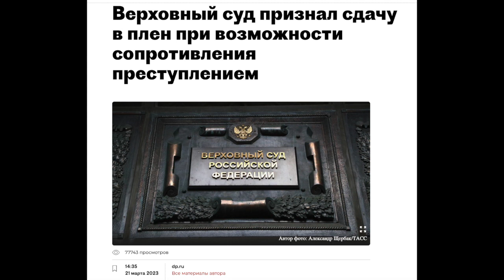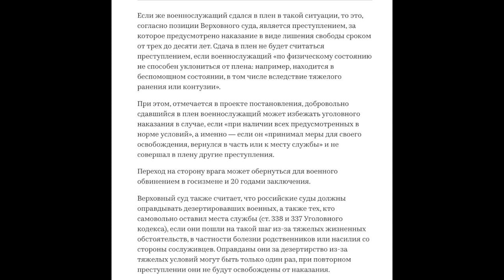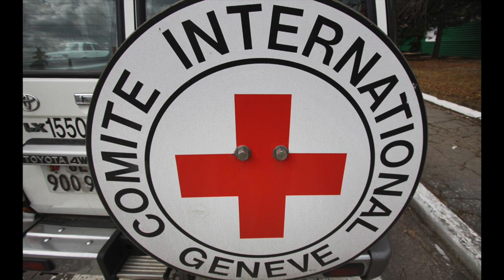Верховный суд РФ разъясняет: военнопленные, сдача в плен, условия освобождения от ответственности.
"Военнопленные". Важный аспект всех войн.
Верховный суд страны-агрессора продолжает традиции эпохи СССР.
Юридическая некомпетентность.